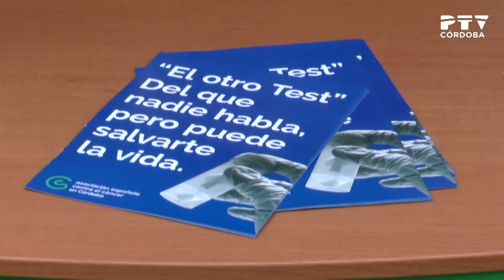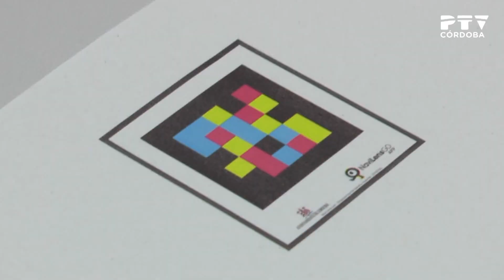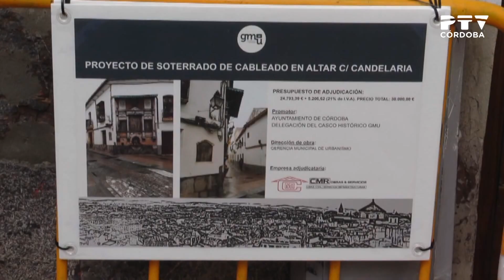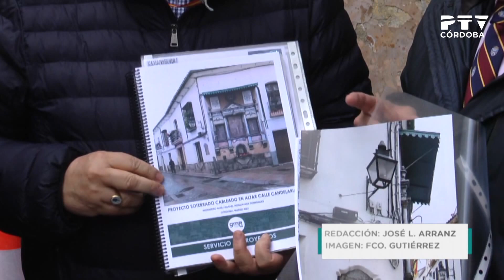PTV Noticias 31/03/2022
Contenidos:
· Día Mundial del Cáncer Colorrectal (declaraciones de Enrique Aranda y Antonio Hervás)
· Los sindicatos alertan sobre una avalancha de ERTE (declaraciones de Francisco Moro)
· Balance de la fase piloto de los códigos Navilens (declaraciones de Bernardo Jordano)
· Subvenciones del Ayuntamiento para fomentar la participación ciudadana (declaraciones de M. Luisa Gónez)
· El PSOE denuncia los proyectos olvidados por la Junta de Andalucía (declaraciones de Isabel Ambrosio)
· Vox denuncia los proyectos olvidados por la Junta de Andalucía (declaraciones de Manuel Gavira)
· Actualidad del Córdoba CF: el Cacereño empató en La Palma (declaraciones de Miguel de las Cuevas)
· Pronóstico meteorológico
· Proyecto de restauración del altar de la calle Candelaria (declaraciones de Salvador Fuentes y Juan Murillo)
· Agenda IMAE
· La Trini presenta el espectáculo «La cosa está que Trini»